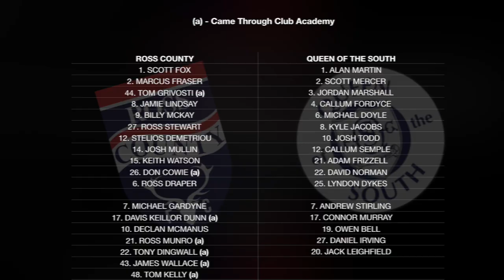RCFC TV | Highlights from our SPFL Championship draw at home to Queen of the South